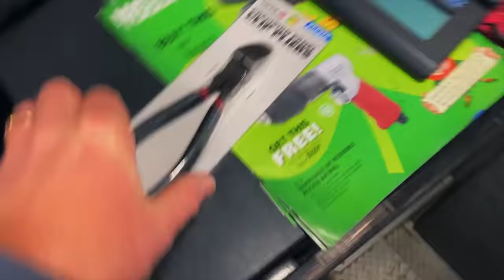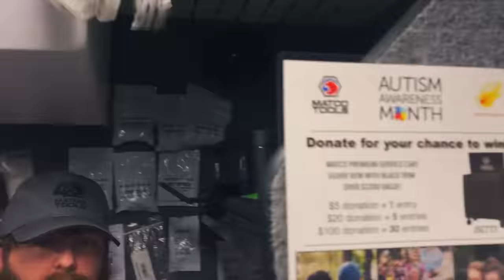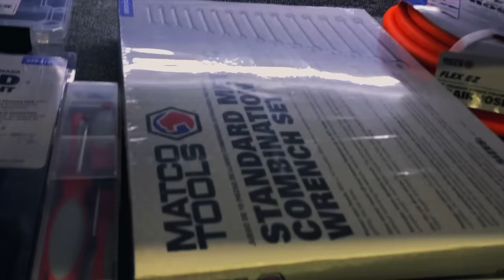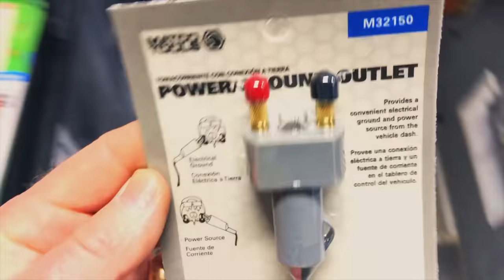Matco Tools Ratchet Day At The Shop and New Creeper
Matco Michael sold us some new ratchets and Bill got a brand new ORANGE creeper.

Milwaukee 3/8” adapter to convert your impact into a 1/4” bit driver:

Vampire Tools 8” Extraction Pliers (these things are amazing):

Knipex Cobra Pliers (some of my go to Pliers):

Streamlight Stylus Pro Rechargeable Flashlight (I carry this in my pocket daily):

Koon Trucking
200 Davidson Dr.